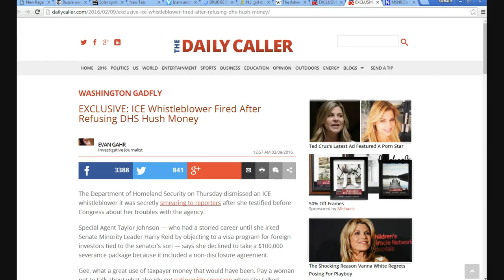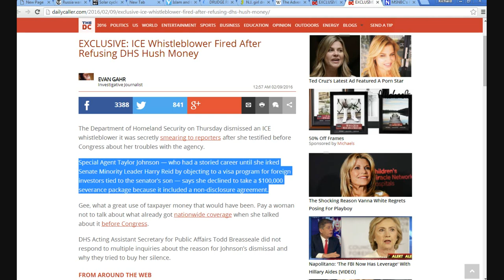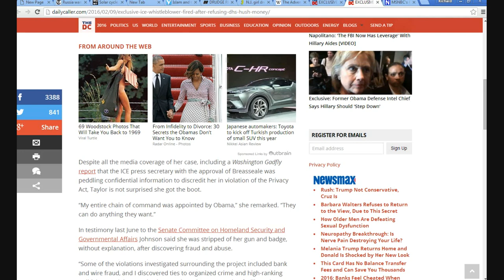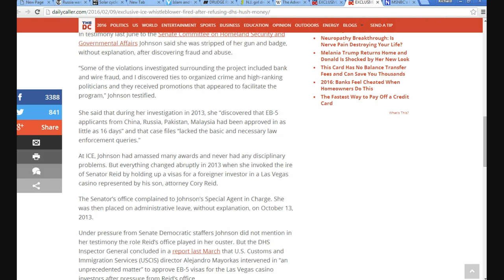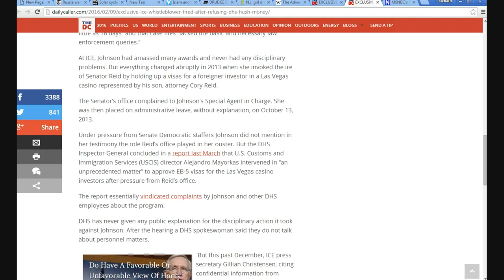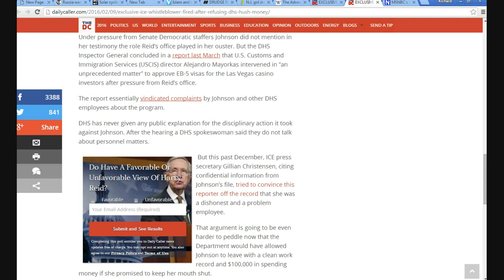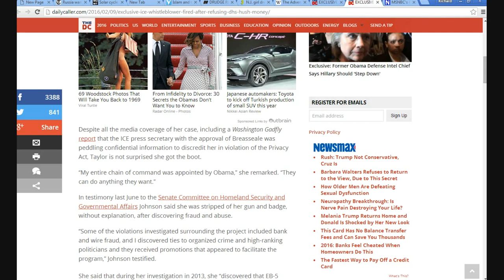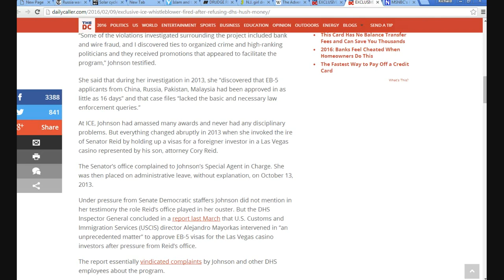ICE whistleblower runs afoul of Harry Reid and loses her job!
An ICE whistleblower held up Visas for an investor that Reid's son wanted to bring in because of a Casino that he Cory Reid was planning. Taylor Johnson was fired without noticed . She was offered a severance package by DHS which would have required her to keep silent-- basically hush money. She refused the package and has been speaking out about corruption.